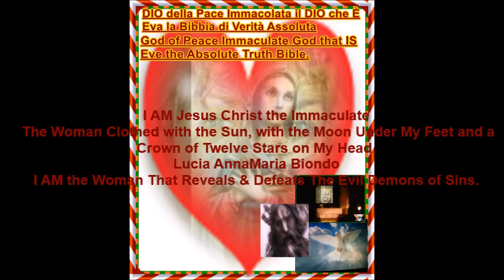9/11 Twin Towers Attack Revelation "Armageddon" Thursday, ‎June ‎9, ‎2011, ‏‎6 27,00 PM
I AM The Woman Clothed with the Sun, with the Moon Under My Feet and a Crown of Twelve Stars on My Head.
I AM the Woman That Reveals & Defeats The Evil Demons of Sins.
Thursday, June 9, 2011, 6:27:00 PM,
This Video IS Going To DEFINITELY PROVE What HIT The TWIN TOWERS! HOLOGRAMS (Holographic Plane - Moon Deities(Evil Demons - Self-Destruction the 7 Deadly Sins) in the Form of Planes.)

THE SKY APPEARS CLOUDY BECAUSE I ENHANCED THIS VIDEO SO THE PHENOMENA WAS CLEARER. IF YOU DON'T BELIEVE ME, LOOK AT THE ORIGINAL VIDEO
... AND SEE THE BLUE SKY FOR YOURSELVES